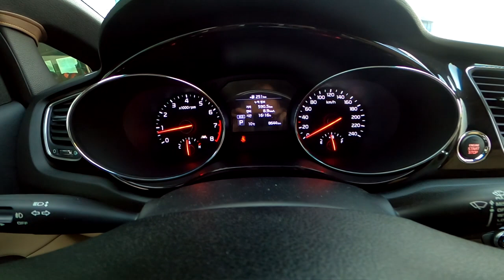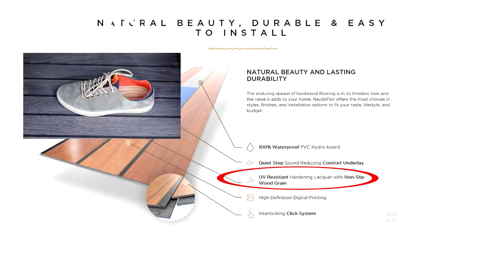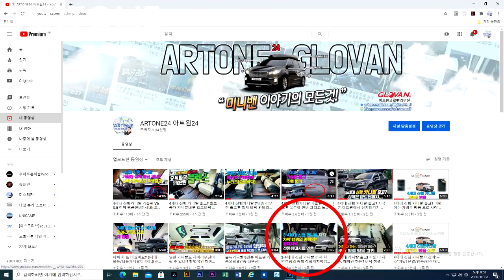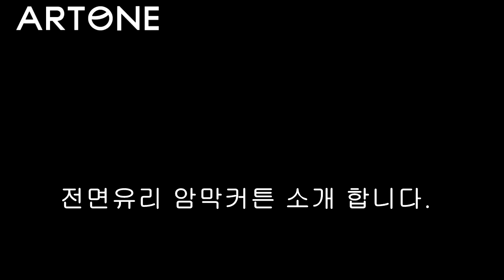주행거리 8800KM 더뉴카니발9인승 가솔린 4인승 황제차박 캠핑모드 요트바닥이 대세?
미니밴[MPV]전문기업 아트원(주) 3세대 더뉴카니발9인승 가솔린 차량이 입고되어 4인승 황제 차박 캠핑카로 변신합니다.
작업내역
전체바닥[모누륨]:250,0000
전동침대시트용 롱레일:200,000
팜업씽킹수납함:450,000
전동침대시트:3,900,000
요트바닥[누티크]2열:1,100,000
일체형 루프박스:1,980,0000
카니발전면햋볕 가리개:16,900

전기장치 없이 차박할수도 있지만 고생 할수도 있네요*^^*
현재  3세대 올뉴/더뉴카니발 7-9-11인승 모두
합법적인 시트구조변경가능[4인 혹은 6인] 하며
예약 주시면 2-3일 이내 완성 됩니다.
3세대 올뉴/더뉴카니발 황제차박 관련 상세페이지는

아트원24체널은 카니발관련 정보를 담고 있습니다.